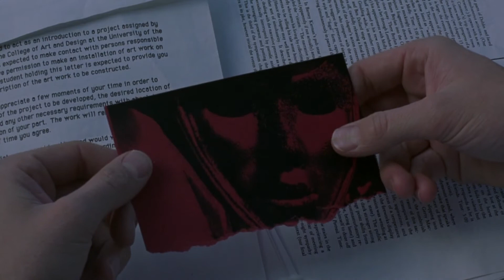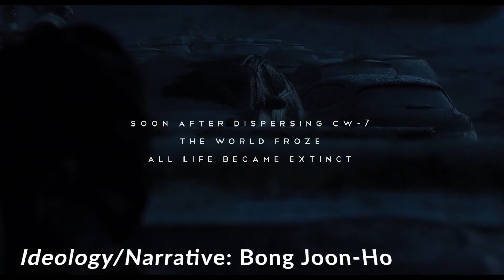FOUR Filmmakers That Have Inspired Me (Reflection)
This is a reflection video I created for the Film Studies section of my Bachelor of Film Degree.